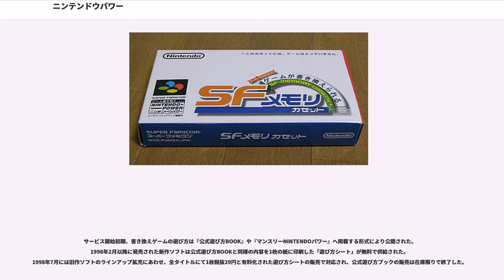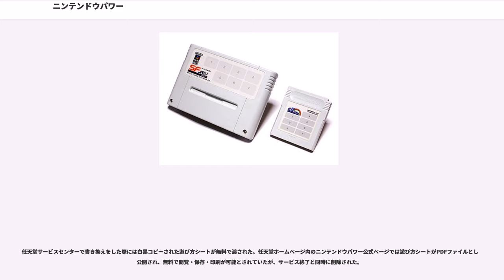ニンテンドウパワー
ニンテンドウパワー(NINTENDO POWER)は、1997年9月30日から2007年2月28日まで日本国内のローソンおよび任天堂が実施したゲームソフトの書き換え販売サービスである。フラッシュメモリを搭載した書き換え専用カセットにスーパーファミコンやゲームボーイのソフトを書き込んで販売した。

当初はローソン各店舗へ設置されたマルチメディア端末機Loppi（ロッピー）で供給されるサービスの1つとして運営された。しかし需要の低下から2002年8月31日にローソンでの書き換えサービスを終了し、2002年9月1日からは各地の任天堂サービスセンターへ直接申し込む形式に変更された。

スーパーファミコン用ソフトの書き換えは1997年9月30日からローソン各店でロッピー導入とともに順次開始され、ゲームボーイ用ソフトの書き換えは2000年3月1日からローソン全店で一斉に開始した。当初はローソン以外の店舗による供給も計画され、スーパーマーケットのダイエー、ゲームソフト販売チェーン店ブルートやわんぱくこぞうの一部店舗による試験サービスも提供されたが、本格導入には至らなかった。

このサービスはロッピーの主要サービスとしてゲームソフトの店頭販売を求めたローソンと、NINTENDO64発売後のスーパーファミコンをゲーム入門機と位置づけ、再活性化と旧作ソフトの安価な再供給を狙う任天堂の思惑が一致し企画・開発された。

任天堂はニンテンドウパワー開始前にも類似のサービスを実施した。ファミリーコンピュータ ディスクシステムではディスクカードへのゲームデータ書き換え販売サービスを実施し、スーパーファミコン用周辺機器サテラビューを端末としたデータ放送ではフラッシュメモリを搭載した専用の記録媒体に受信した番組データを保存した。

このサービスの目的・利点は以下の通り。

ロッピーにはあらかじめゲームボーイカートリッジの挿入口が用意されており、ゲームボーイ用ソフトの書き換えは当初1999年11月1日から全店一斉に開始する予定だったが、同年9月に台湾にて発生した921大地震によりカートリッジの安定供給が困難となったため延期された。

書き換え開始直前の1999年10月にはゲームボーイソフトの書き換え開始を見込み、ローソンにて『スーパーマリオランド3 ワリオランド』をあらかじめ書き込んだプリライト版GBメモリカートリッジが予約販売された。しかし任天堂は予約開始後に店頭書き換えサービスの延期を決定し、予約者に対しては商品同封の文書で店頭サービスの延期を告知するとともに郵送による先行書き換えサービスを実施した。

その後2000年3月1日にローソン店頭でのゲームボーイソフト書き換えサービスが開始され、店頭では『スーパーマリオランド3 ワリオランド』のプリライト版GBメモリカートリッジが販売された。このプリライト版はサービス開始記念および延期のお詫びとして限定供給されたもので、通常品と同額で販売された。

書き換えサービスの利用方法やロッピーなどの機器操作が難しいこと、大多数の旧作ゲームはサービスを利用するよりも中古ソフトを購入したほうが安く済むため、本来の安価にゲームを供給する目的との矛盾が発生していたこと、さらに一般層へのPR不足、他社の次世代ゲーム機の台頭もあったことから、利用者は主に任天堂製のゲームやレトロゲームの愛好者、次世代機の購入が遅れた人々に限られた。

年月の経過に伴い新しいゲームソフトの供給も減少し、スーパーファミコン用新作ソフトは2000年12月の『メタルスレイダーグローリー ディレクターズカット』を、ゲームボーイ用新作ソフトは2002年1月の『Loppiパズルマガジン ひらめくパズル第3号』を最後に投入を終えた。任天堂は2002年5月31日にローソン店頭サービスおよび書き換え専用カセット販売の終了を公表、
ロッピーの画面上や店頭配布のカタログ、任天堂のホームページにて終了告知がされ、2002年8月31日をもって店頭サービスは終了した。

店頭サービスの終了に至った理由は以下の通りである。

ローソン店頭サービスが終了した翌日の2002年9月1日からはカセットの所有者へ向けた救済措置として、任天堂サービスセンターへ直接カセットを発送または持ち込みし申し込む形式に変更された。代金の支払方法は合計金額により2つの方法に分かれた。税込999円以下の場合にはカセットとともに書き換え代金と同...